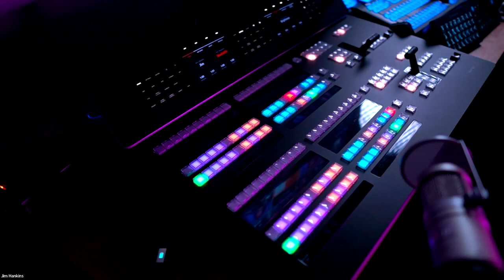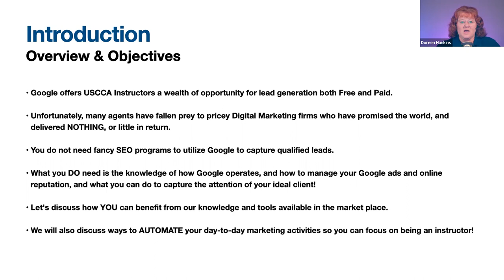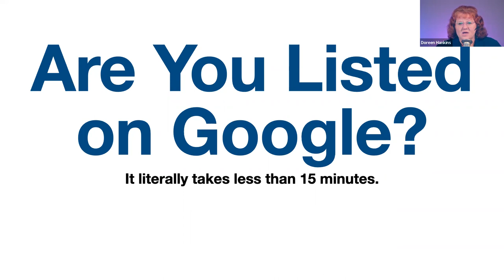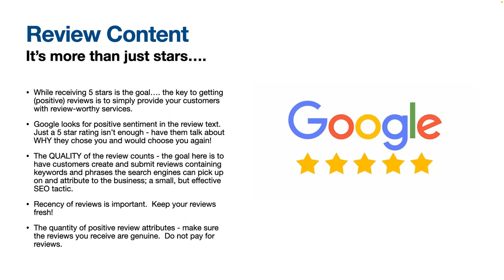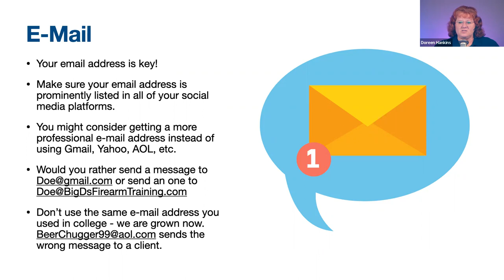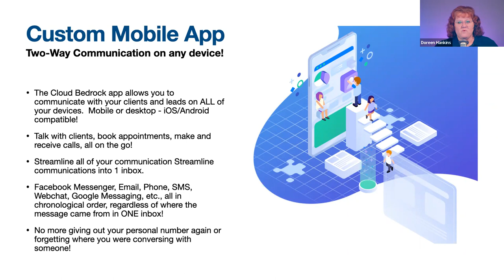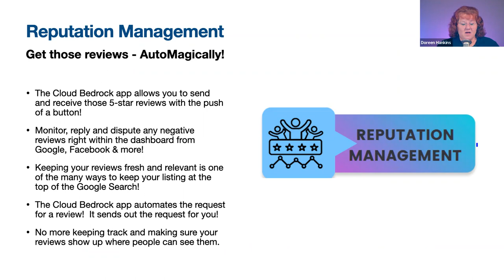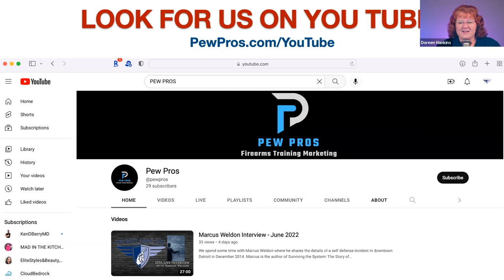Google Lead Webinar - Nov 17, 2022, Recording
Google offers USCCA Instructors a wealth of opportunity for lead generation both Free and Paid.
Unfortunately, many instructors have fallen prey to pricey Digital Marketing firms who have promised the world, and delivered NOTHING, or little in return.
You do not need fancy SEO programs to utilize Google to capture qualified leads.
What you DO need is the knowledge of how Google operates, and how to manage your Google ads and online reputation, and what you can do to capture the attention of your ideal client!
Join us ONLINE Thursday, November 17, 2022 7:00 pm EST to discuss how YOU can benefit from our knowledge and tools available in the market place.